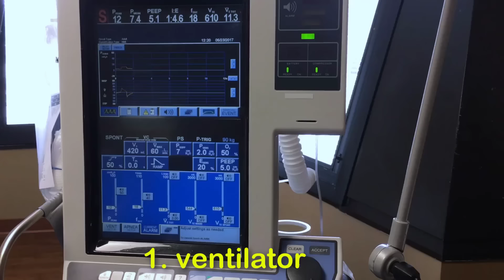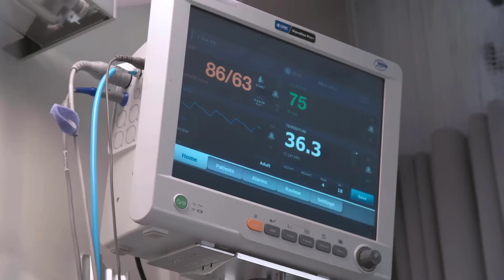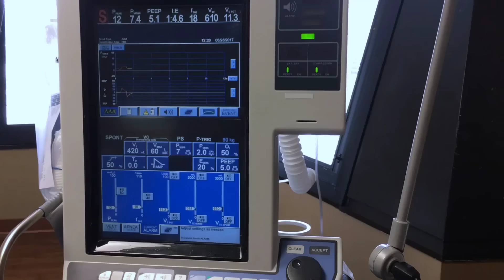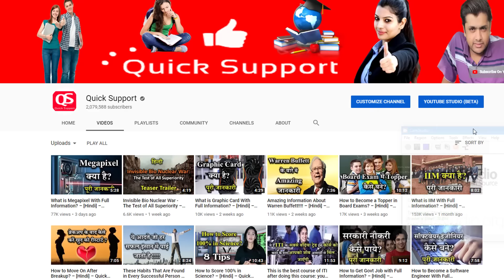What is ICU With Full Information? – [Hindi] – Quick Support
What is ICU With Full Information? – [Hindi] – Quick Support. इस विडियो में हम आपको बताने वाले हैं ICU क्या होता हैं? और उसकी पूरी जानकारी |